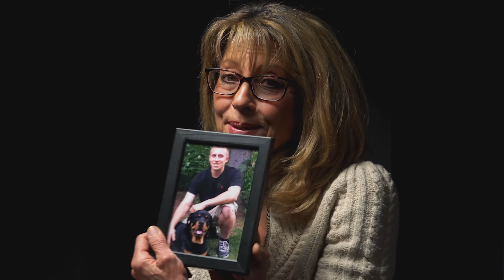After Her Son's Overdose, A Mother Becomes an Advocate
A year after her son died from an opiate overdose, Karen Malcolm-Smith created the David Dylan Foundation, an advocacy program which honors those we've lost to addiction and fights to destigmatize asking for help. In this conversation with Lonnie Ridgeway, VOA Alaska Coalition Director, Karen shares her own story of addiction and recovery, the beautiful memories of Dylan as a child, and watching him grow into a caring and thoughtful teenager. After an ATV accident put Dylan in the ICU for 2 weeks and on pain medication for three months, he was abruptly cut off, marking the beginning of his struggle with addiction.

"I've been able to take the pain I have and turn it into something good. I cannot let my son die in vain. Something good has to come of this." - Karen Malcolm-Smith on why she began the David Dylan Foundation.